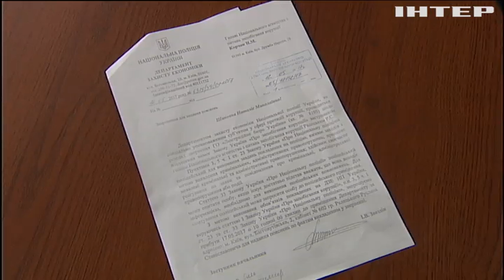В НАПК пожаловались на давление со стороны полиции